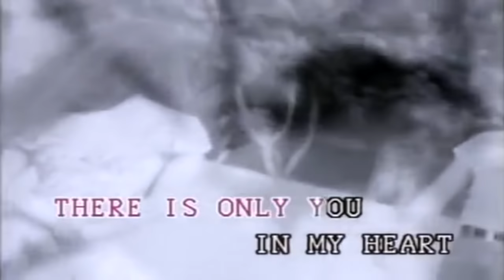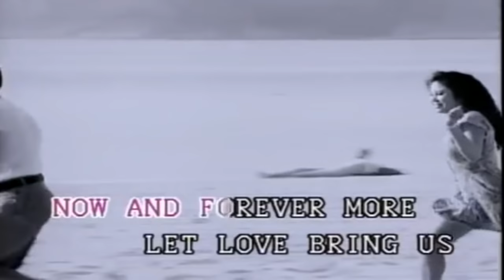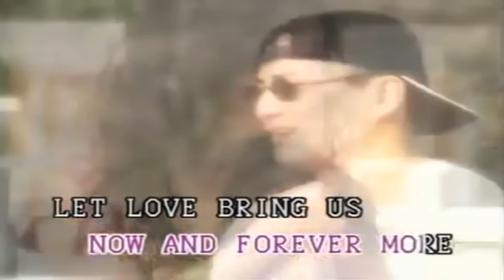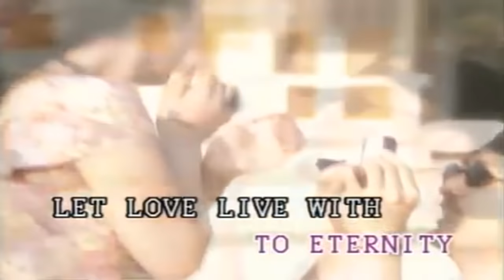There's Only You In My Heart - Lynda Trang Dai (Official MV)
This is one of my favourite old song collection that i have found. Please enjoy :)